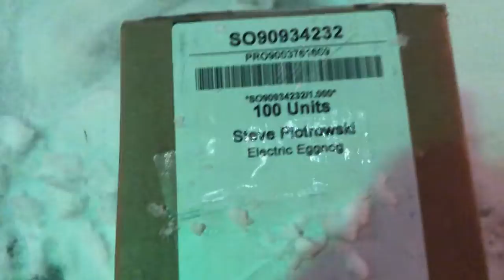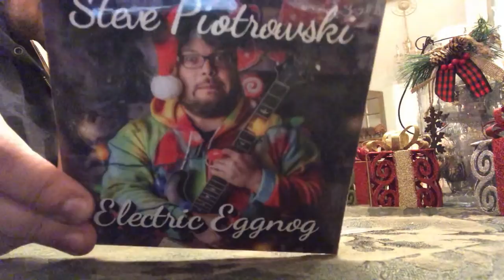ELECTRIC EGGNOG CD UNBOXING!!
Here's a little unboxing video I made when my CDs came in the mail.  Absolutely no editing was done to the video or audio.